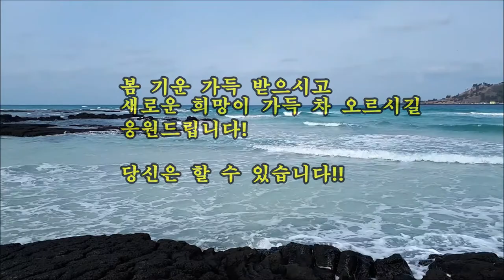제주도 갈만한곳 제주도 한림공원 제주도 여행 제주도 브이로그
제주도 갈만한곳
제주도 브이로그
제주도 봄은 이렇게 오고 있었습니다.
촬영지 제주도 한림공원
2019년 2월 10일 촬영
딸과 함께 제주도 여행지에서...

폰트 문화체